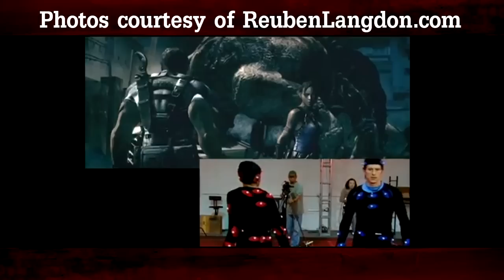Let's Play Resident Evil 5 - Part 8 - Chapter 2-3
It's time to go all Rambo on some not-zombies.